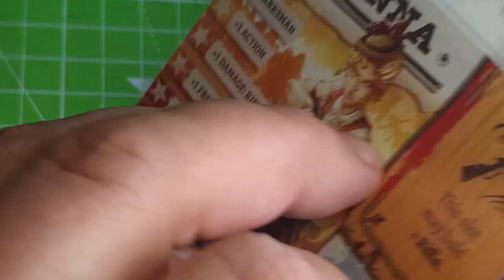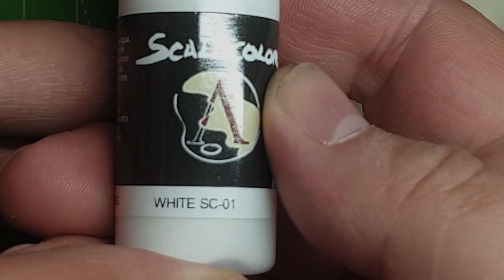Hanna - Survivor - Zombicide - Undead or Alive: Slap Chop (MKII) Painting Guide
Whilst mostly a good sculpt, this mini does suffer from the "supporting arm to gun" issue I've noticed on a few mini's from CMON across the years - details tend to get lost as the mould merges the arm and sleeve detail into the barrel of the gun.

As always however, happy enough with the final result for "table-top ready" and could easily skip some of the "highlighting" steps but find these genuinely help add that extra "pop"

Primed with a Zenithal undercoat using an airbrush (included in my Kassey video!):
Citadel: Mournfang Brown Base paint, Air Kislev Flesh & Air Scar White
Mournfang Brown (12ml) Paint
Air: Kislev Flesh (24ml)
Air: White Scar (24ml)

You'll also note I opted to include the basing for this - and my last few Z:UoA Core Box Survivors - ahead of painting - not 100% convinced this is helpful but thought I'd give it a try - certainly on this mini, I found this made it more difficult to distinguish the shoes from the base.